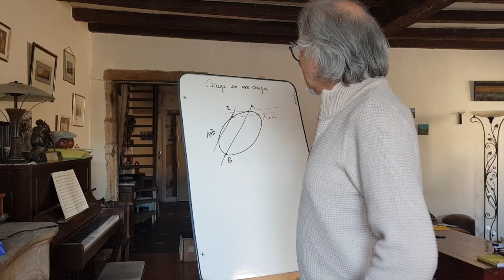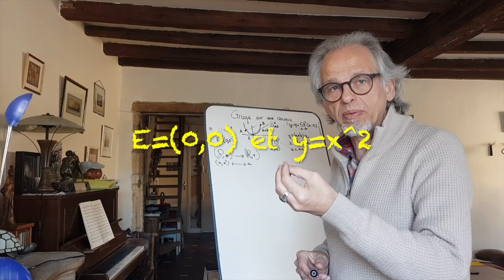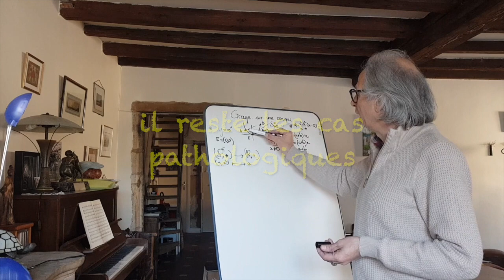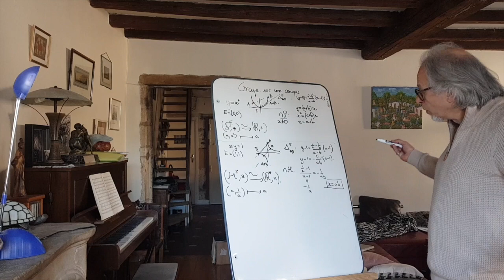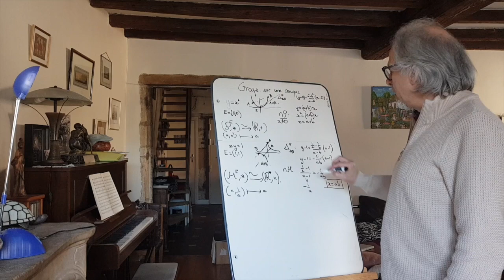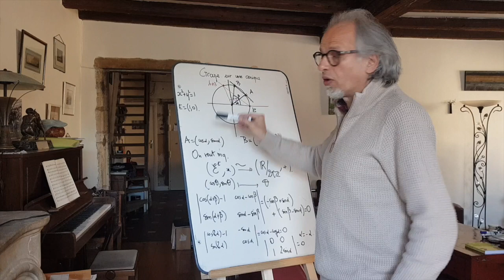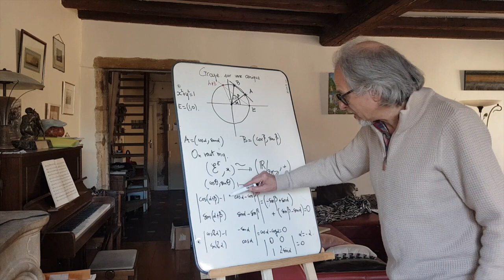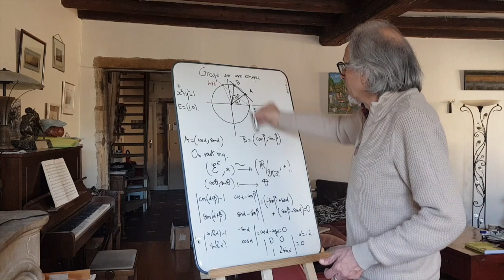Les "Corona Sessions" de la prépa. Structure de groupe sur une conique 2/9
Dans cette vidéo, on donne la construction générale pour la structure de groupe sur une conique non dégénérée. On montre que l'on a bien un groupe dans trois cas particuliers. Et ces groupes ne sont pas anodins. Il s'agit du groupe additif (pour la parabole), du groupe multiplicatif (pour l'hyperbole), et le groupe additif modulaire, comme les groupe des angles, (pour l'ellipse). Si on ajoute à cela que ces groupes géométriques sont à la fondation de la cryptographie actuelle, on se dit qu'il n'y a que les maths pour nous faire traverser, dans une logique implacable, l'histoire antique, notre monde actuel, et les souvenirs nostalgiques des premières opérations de notre enfance.